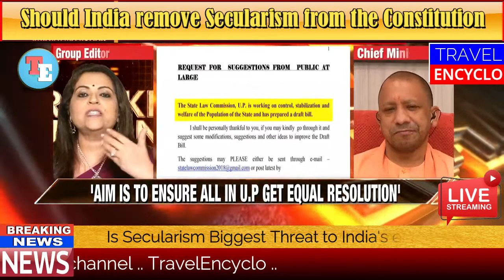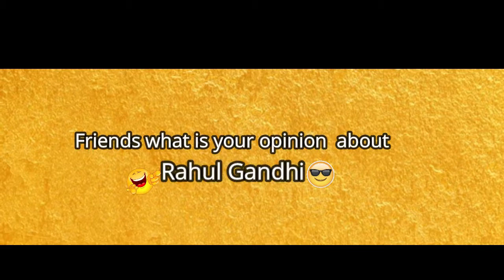Savage Yogi Adityanath vs Navika Kumar 🔥 | Epic Thug Life 😎 | Times Now | Navika Worst Roast🤣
Hey guyz, this video is based on the latest interview given by Yogi Adityanath Chief Minister of Uttar Pradesh of the Bharatiya Janata Party on a popular show of Navika Kumar called Frankly Speaking on Times Now channel.